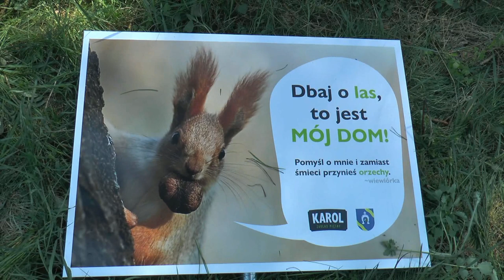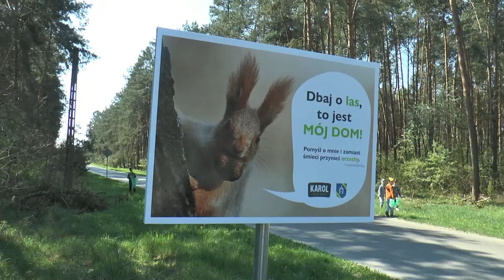Nowy punkt czystości pojawił się w Rzeczycy| Radio Biper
Gmina Międzyrzec Podlaski prowadziła w dniach 21-28 kwietnia akcję "Gminnego sprzątania świata", która organizowana jest w ramach ogólnopolskiego działania pod hasłem "Czysta Ziemia 2023". W tym czasie mieszkańcy sprzątają różne zakątki w swoich miejscowościach, a dodatkowo 24 kwietnia zebrano się wspólnie w Rzeczycy, gdzie uprzątnięty ze śmieci teren został oznakowany jako Punkt Czystości.